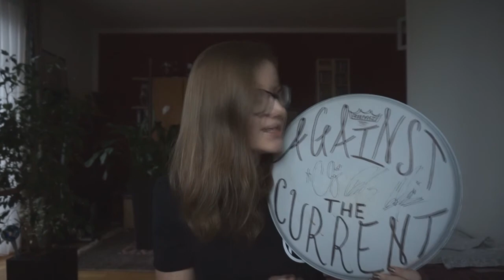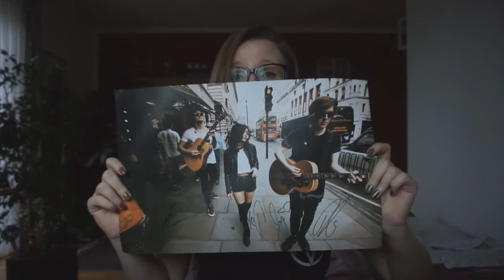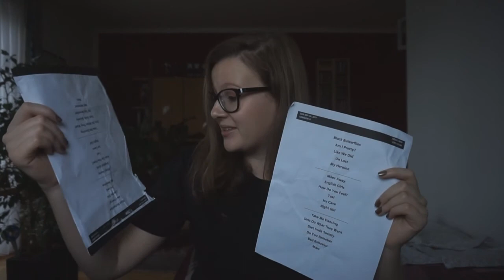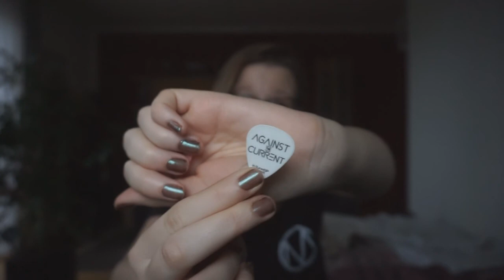THINGS I GOT AT CONCERTS IN 2017 | PLECS, DRUMSTICKS, ETC.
Hey guys,
Here's all the stuff I got at shows this year. :)
Did you also get anything?
Tell me about it in the comments!